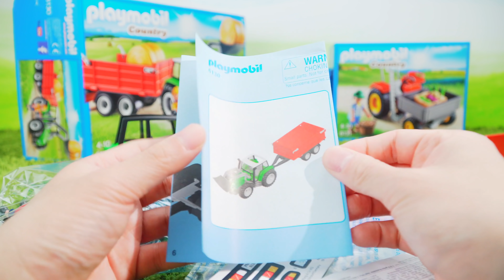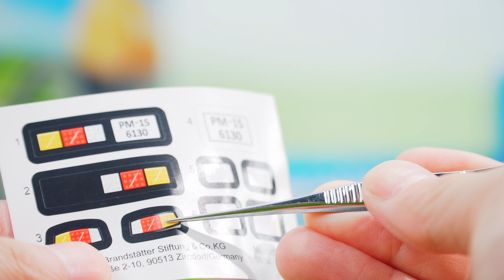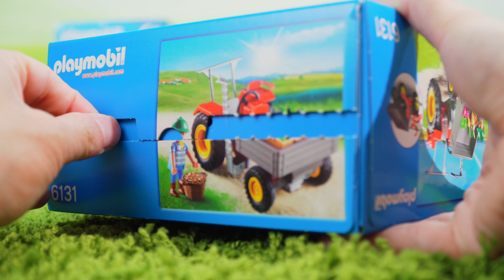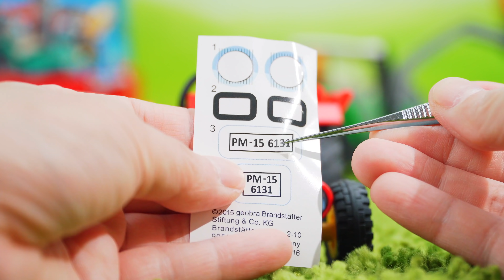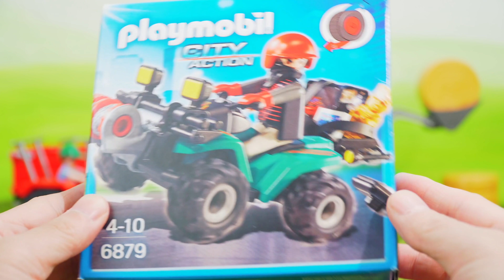Playmobil Country Tractors 6130 6131 and Motorbike 6879 Toy Unboxing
3 Playmobil toy car unboxing: Large Tractor with Trailer 6130, Harvesting Tractor 6131 and Robber's Quad with Loot 6879. Hope you enjoy 🚜🚜

-- Large Tractor with Trailer 6130
This large tractor features two large hay bales and a functional front loader. The trailer can tilt, the sides and back can be dropped. This set includes a farmer figure and his tools.

-- Harvesting Tractor 6131
This harvesting tractor makes harvesting the crops easy. Lower the moveable cutter blade to harvest the vegetables and store in the front cargo area. The front cargo area can be tipped forward for easy loading and unloading. Once all the crops have been harvested they can be sold at the local farmers market (6121). This set includes a farmer figure and vegetables ready for harvest.

-- Robber's Quad with Loot 6879
This pull back motor comes with a transport box, a robber figure and some stolen goods like tablet, LED TV and antique statue. The motorbike features a functional rope winch in the front bumper. Pull the it back and watch it run!

Now our tiny little farm world has tractors. There are lots of work to do before Easter. Let’s get prepared! 🏠🚜🏍🐴🐑🐄🐖🦆🐓🥦🍎